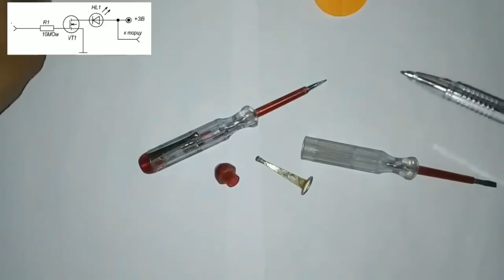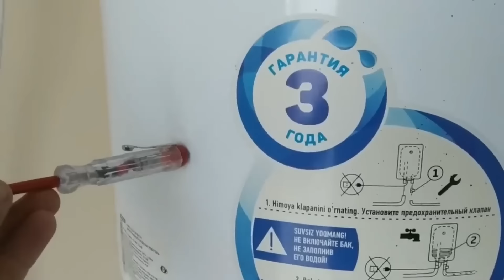50-dars: Indikatorni biz bilmagan imkoniyatlari.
Bu darsimizda indikator otvertkani qanday imkoniyatlarga ega ekanligi, biz bilmagan hususiyatlarini ko'rib chiqamiz. Indikator. fazani tekshirish, kontaktsiz indikator.

индикаторная отвертка проводка, как определить фазу индикаторной отверткой
определить ноль индикаторной отверткой, фаза +на индикаторной отвертке, индикаторная отвертка светится, горит индикаторная отвертка, индикаторная отвертка +с батарейкой, функции индикаторной отвертки
как индикаторной отверткой определить фазу +и ноль, индикаторная отвертка прозвонка, индикаторная отвертка напряжения, как работает индикаторная отвертка,
индикаторная отвертка +с функцией прозвонки
индикаторная отвертка +в розетку
многофункциональная индикаторная отвертка
ноль +на индикаторной отвертке
инструкция индикаторной отвертки
как найти фазу индикаторной отверткой
как проверить фазу индикаторной отверткой
как +с помощью индикаторной отвертки
индикаторная отвертка показывает фазу
индикаторная отвертка тестер
почему светится индикаторная отвертка
индикаторная отвертка со светодиодом
отвертка индикаторная отвертка оп
индикаторная отвертка пробник
проверка индикаторной отвертки
заземление индикаторной отверткой
лучшая индикаторная отвертка
схема индикаторной отвертки
индикаторная отвертка +для скрытой проводки
отвертка индикаторная ekf
#+как найти провод индикаторной отверткой
#+как проверить ноль индикаторной отверткой
индикаторная отвертка земля
работа индикаторной отвертки
поиск проводки индикаторной отверткой
найти проводку индикаторной отверткой
отвертка индикаторная safeline
отвертка индикаторная +для поиска
индикаторная отвертка +с проводом
индикаторная отвертка где фаза

световой индикатор фаз, индикатор фазы +и нуля, индикатор фаз дин, индикатор фаз +на дин рейку, определяем фазу индикатором, отвертка индикатор фазы, фаза индикатор напряжения,
индикатор горит +на фазе
индикатор фазы +в розетке
индикатор фазы купить
индикатор фаз трехфазный
индикатор 3 фаз
почему индикатор показывает фазу
индикатор фаз +на дин рейку трехфазный
#+как определить фазу без индикатора
индикатор фаз лсф 47
индикатор чередования фаз ms5900
индикатор чередования фаз mastech
фаза светится индикатор
#+как проверить фазу индикатором
индикатор чередования фаз mastech ms5900
индикатор порядка фаз
индикатор фаз iek
#+как определить индикатором фазу +и ноль
схема индикатора фаз
отвертка фаза ноль индикатор
индикатор фаз ekf
#+как найти фазу индикатором
индикатор порядка чередования фаз
подключение индикатора фазы
индикатор наличия фаз
индикатор фаз лсф 47 ekf
индикатор фаз лсф 47 proxima
световой индикатор фаз iek
индикатор чередования фаз fluke
индикатор фаз
бесконтактный индикатор фаз
индикатор фаза
индикатор фаз иэк
индикатор фаз лсф 47 ekf proxima
индикатор фаз световой mif10 400
индикатор контроля фаз
индикатор показывает две фазы
индикатор чередования фаз купить
индикатор чередования фаз fluke 9040
индикатор вращения фаз